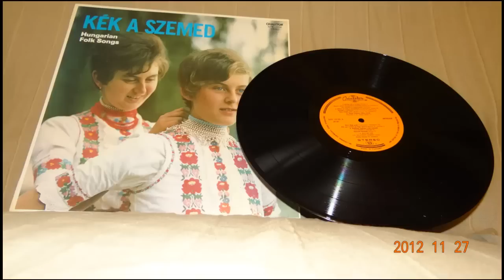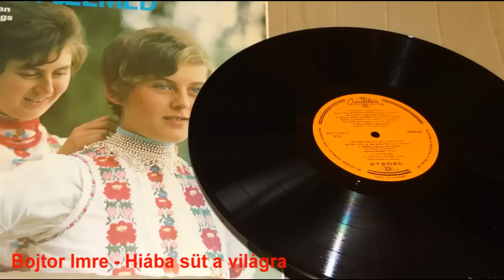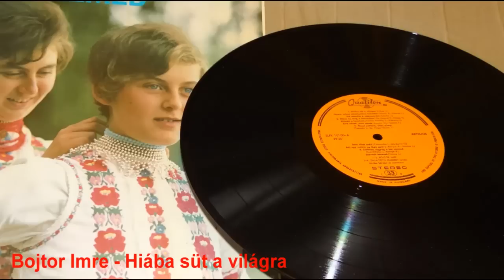Bojtor Imre - Hiába süt a világra (Vinyl rip-Stereo) Hungarian Folk Music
Bojtor Imre - Hiába süt a világra
Lemez címe: Kék a szemed
Kiadó: Qualiton SLPX 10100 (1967)
Rögzítés: Lenco  L-81 digitális lemezjátszóval (nyers változat)
A nóta szerzője: Kókay István